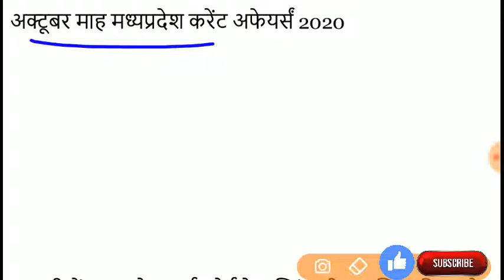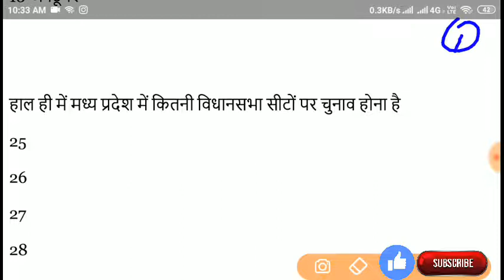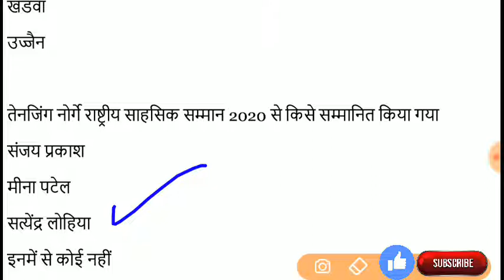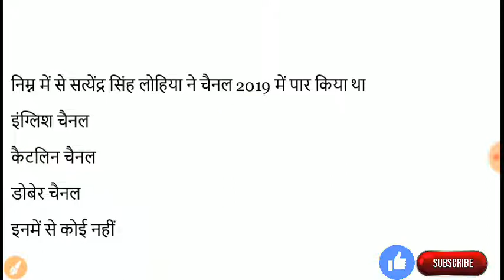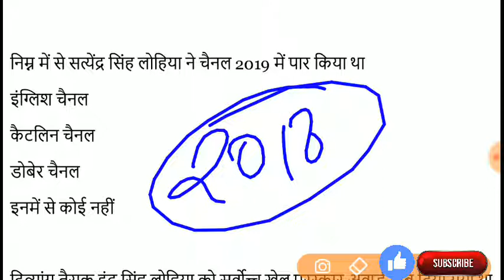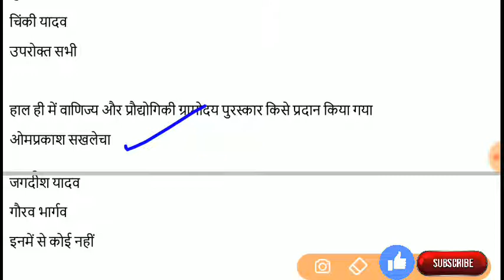MP Current affairs 2020 in hindi || October month 2020 mp current affairs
MP Current Affairs January September 2020
MP Current Affairs February 2020
MP Current Affairs January 2020
MP Current Affairs July 2020
MP Current Affairs July 2020 hindi
madhya pradesh Current Affairs september 2020
mp current affairs 2020 in hindi daily
MP Current Affairs August 2020
 म. प्र. करेन्ट अफेयर्स सितंबर 2020